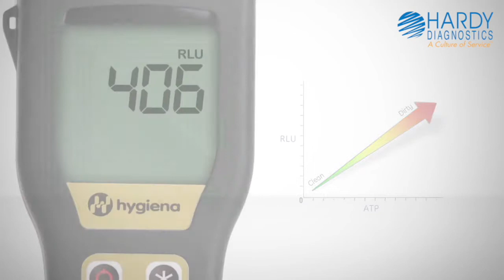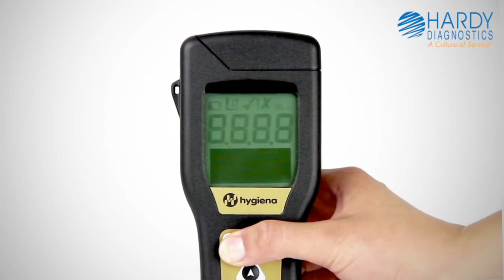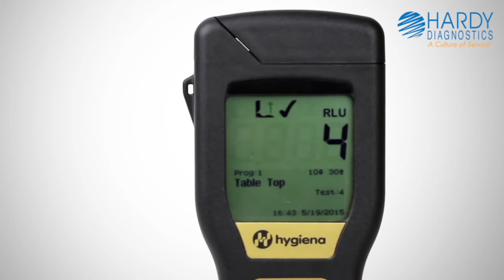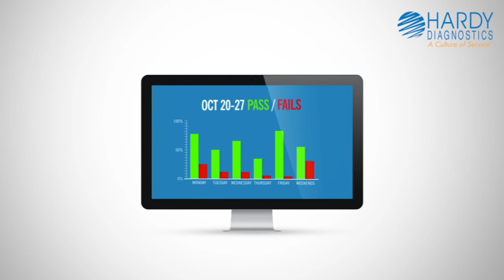UltraSnap™ Surface ATP Test for Environmental Monitoring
UltraSnap™ is a user-friendly, all-in-one ATP sampling test used with Hygiena® luminometers. This pen-sized sample collection device is easy to use, small, and environmentally friendly. In addition, UltraSnap™ uses a unique liquid-stable reagent providing superior accuracy, longer-lasting signal strength, and more reproducible results.

Ultrasnap™ Surface ATP Test, for use with Hygiena® ATP Monitoring Systems Cat. no. US2020

We are 100% employee owned and have been serving microbiologists for over 40 years. To learn more about Hardy Diagnostics and the products we offer, visit us